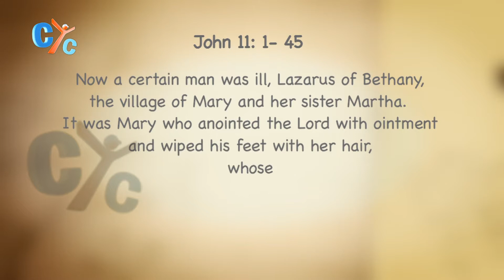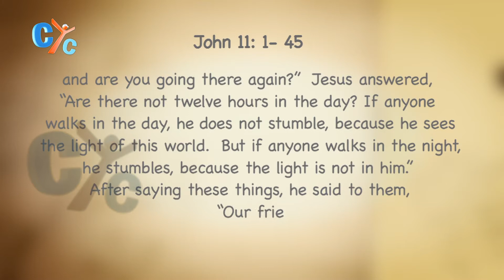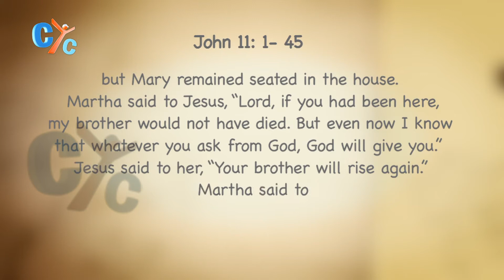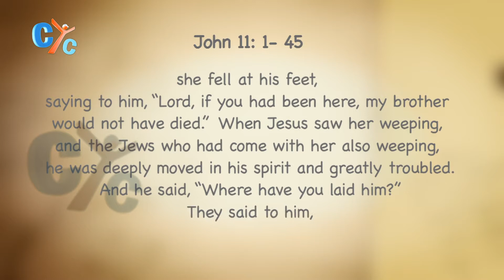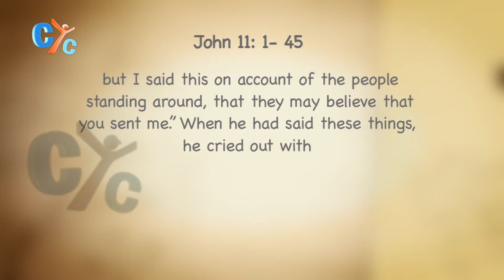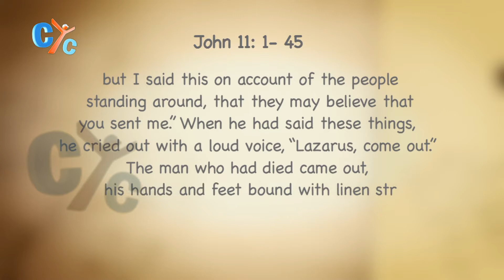Sunday's Gospel: Lazarus, come out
"Jesus said, “Take away the stone.” Martha, the sister of the dead man, said to him, “Lord, by this time there will be an odor, for he has been dead four days." John 11:39
Our Lord Jesus Christ ordered Lazarus to come out, but he asked people to take away the stone, although He did the impossible, but asked us, just to do what is possible.
Let's watch this episode from Sunday's Gospel of today from "Sunday's Gospel" only on CYC.